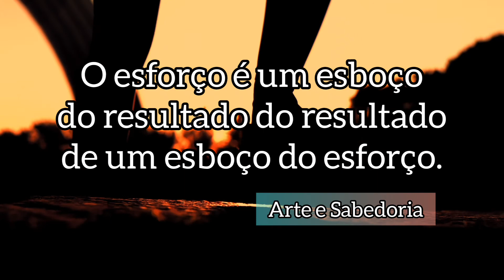Mais Atitude Em Nossa Vida | Arte e Sabedoria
Link dos meus trabalhos literários:
XxxTextos (contos eróticos)

Conto de amor (wattpad)
"O Sol e a Maçã"

Deixa uma like se você gostou, comente e compartilhe com amigos que goste ou que possa gostar.